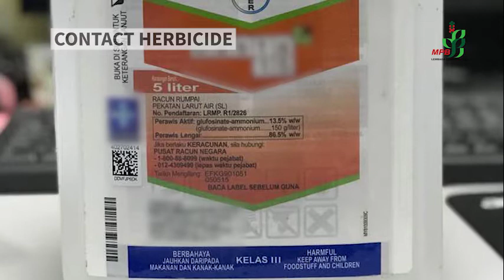Panduan Kawalan Rumpai Pokok Lada